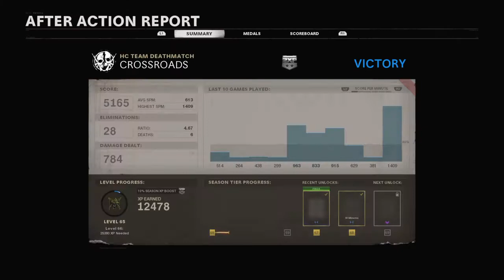Call of Duty®Cold War: 28-6 hc/tdm in CROSSROADS lol RENE ows me a titty pic